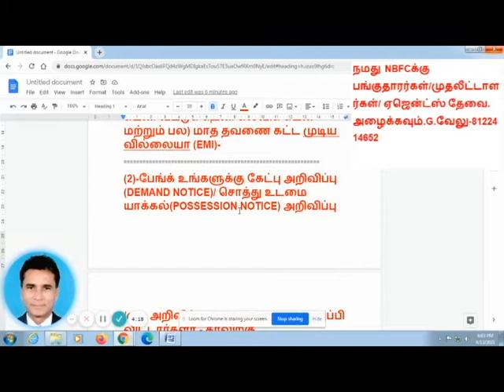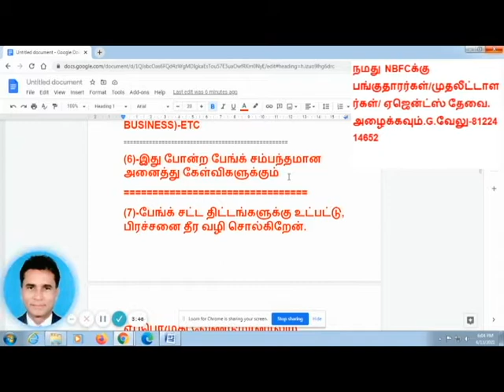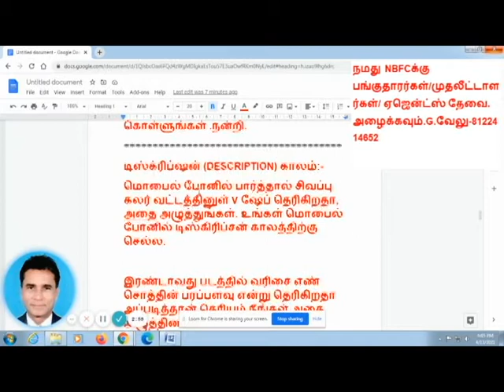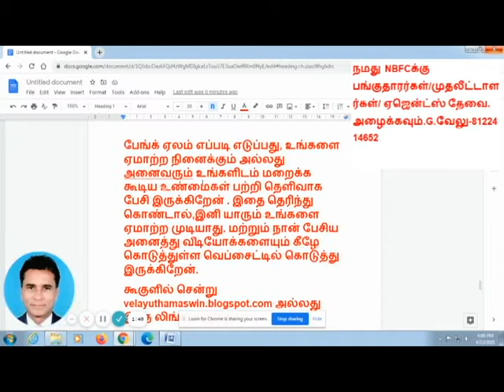VA BANK VIDEOS 974- BANK AUCTION PROPERTY-PEERKANKARANAI/KODUNGAIYUR/ THIRUMAZHISAI/ANAGAPUTHUR SALE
BANK AUCTION PROPERTY SERIAL NUMBER-19
PROPERTY ADDRESS-
 No.30, Thiruvalluvar Street, Peerkankaranai Village, Tambaram Taluk.

TYPE- house

PRICE- RS.36.50  lac
OWNER NAME Mr. Arun Pandian Shankar

LAST DATE FOR EMD- 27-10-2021
AUCTION DATE- 28/10/2021

WE ARRANGE LOAN FOR THIS PROPERTY ALSO. YOU YOURSELF CAN VISIT THE PLACE. IF YOU ARE INTERESTED IN THIS PROPERTY, KINDLY CALL ME. WE CLOSE THE DEAL FOR YOU.

BANK AUCTION PROPERTY SERIAL NUMBER-20
PROPERTY ADDRESS-
 Plot No.17, Door No.39, Perumal Koil Street, Balaji Nagar, Kodungaiyur, Chennai - 600118.

TYPE- house

PRICE- RS.1 CRORE
OWNER NAME M/s. Fortune Windows Pvt. Ltd

AUCTION DATE- 28/10/2021

BANK AUCTION PROPERTY SERIAL NUMBER-21
PROPERTY ADDRESS-
 Flat No. F1, First Floor, Plot No.19, "LTM Nagar", Thirumazhisai Village, Poonamallee Taluk.

TYPE- FLAT

PRICE- RS.31 LAC
OWNER NAME Mrs. R. Nathiya

AUCTION DATE- 28/10/2021

BANK AUCTION PROPERTY SERIAL NUMBER-22
PROPERTY ADDRESS-
 Flat No. G2, Ground Floor, Plot No.6-A, First Street, Balaji Nagar, Anakaputhur Village, Tambaram Taluk.

TYPE- FLAT

PRICE- RS.12.87 LAC
OWNER NAME Mr. Narayanan S

LAST DATE FOR EMD- 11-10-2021
AUCTION DATE- 13/10/2021